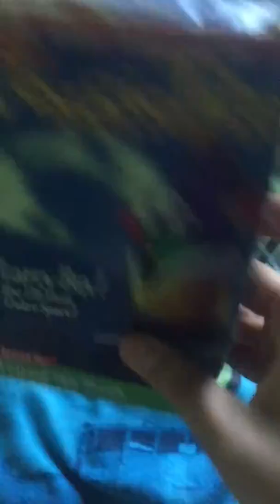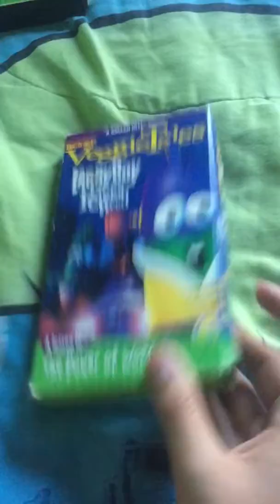My Veggietales Larryboy Vhs collection